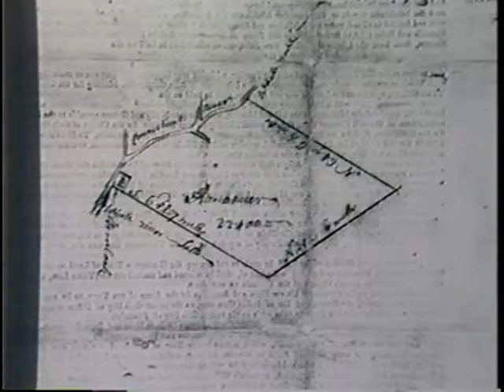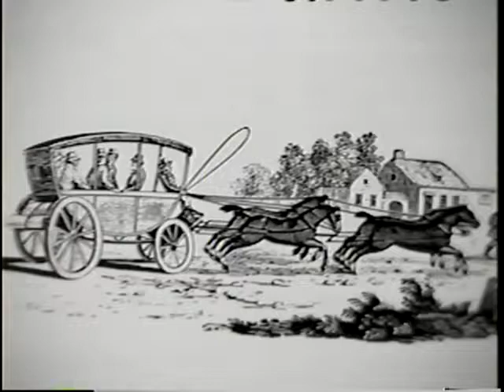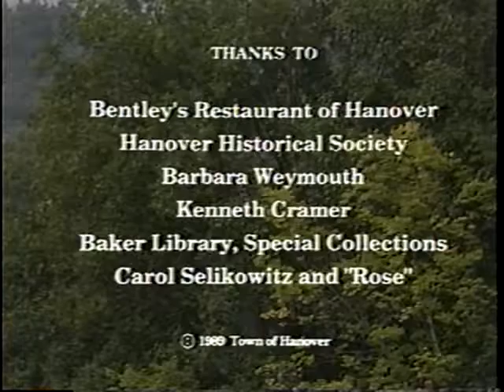Living History of Hanover 1985